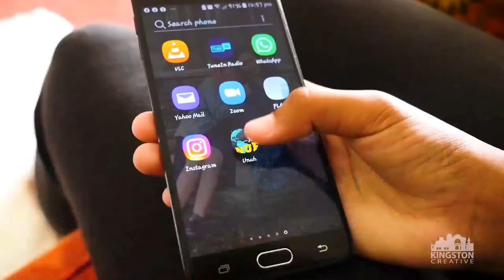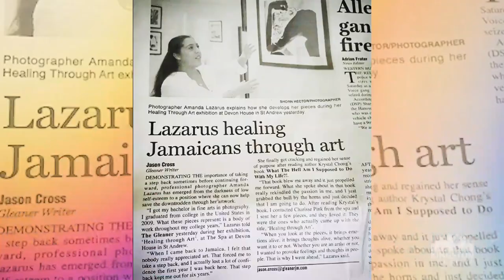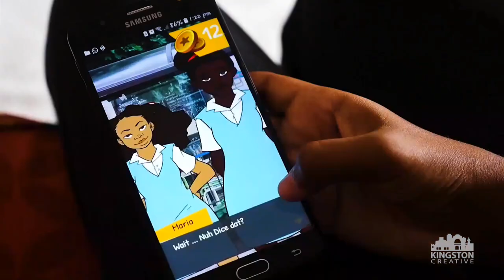KC Artist Profiles - Javier Dayes, Glen Henry, Amanda Lazarus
The Kingston Creative Artist Profile video series shares the stories of various creatives in the creative sector, their journeys and their experiences with our programmes.

In this video, we focus on Javier Dayes (TheArtistJavier), Amanda Lazarus (Amanda Lazarus Photo Restoration), and Glen Henry (SpriteWrench Studios).

Javier Dayes is the multidisciplinary artist behind TheArtistJavier.

Amanda Lazarus is building out her own niche service of Photo Restoration and Digitization.

Glen Henry is the face and fingers behind SpriteWrench Studios, with a focus on smaller, self-contained titles with an emphasis on narrative elements. He also offer consultancy services within his areas of expertise.

Javier, Amanda and Glen are awardees in our Creative Hub Incubator Programme, a 6 month programme that provides entrepreneurs with a workspace, mentorship and training sessions to achieve product market fit.

Keep up with Kingston Creative!